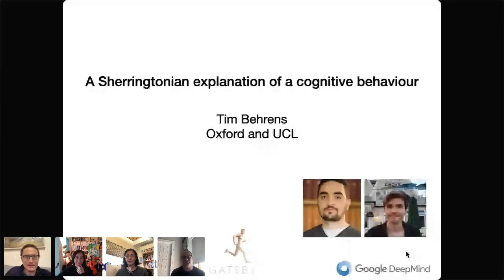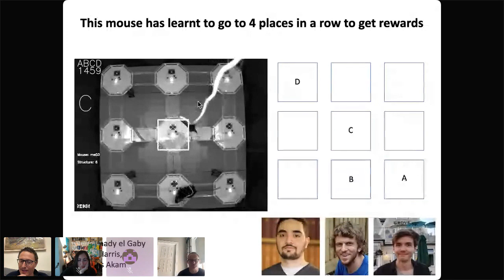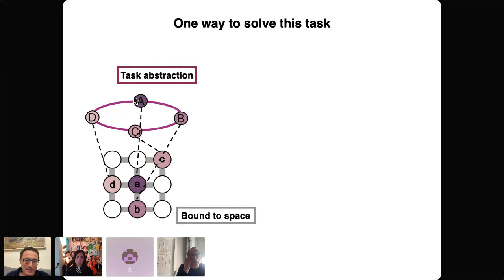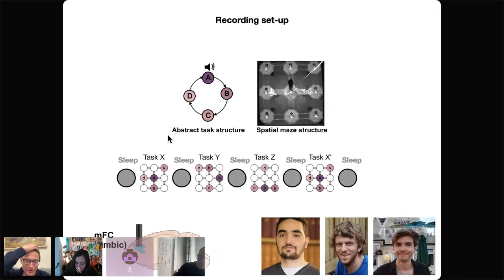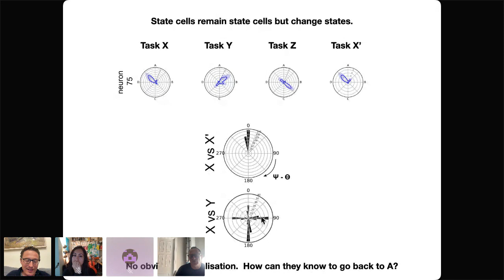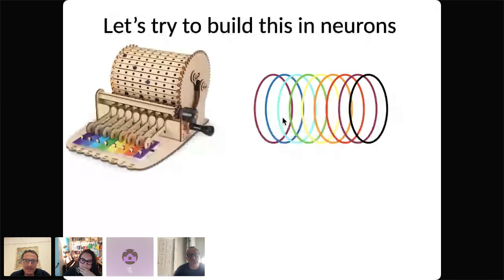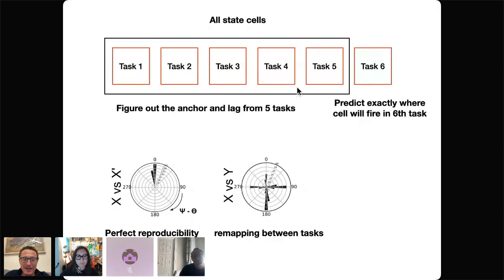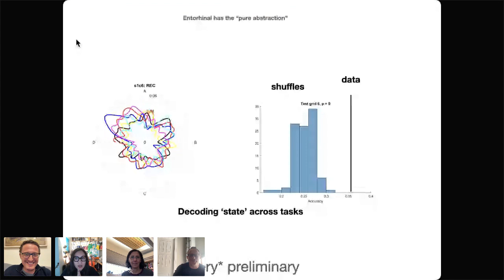The Learning Salon - Tim Behrens